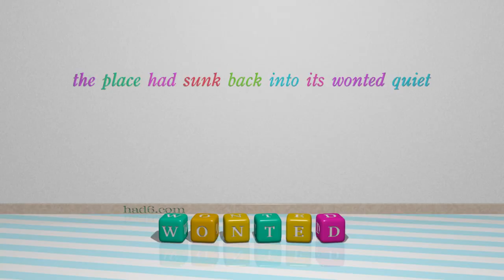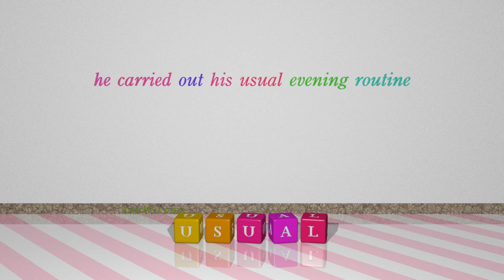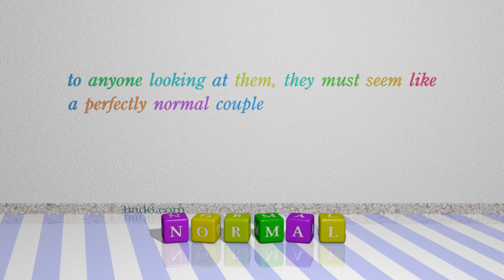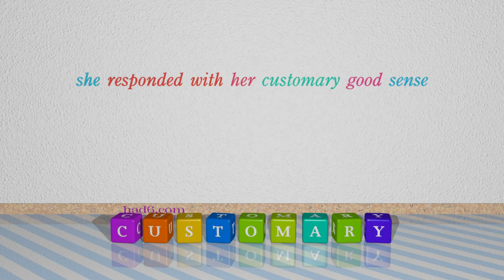regular - 11 adjectives similar to regular (sentence examples)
This video examines regular as an adjective. Here, 11 adjectives, which have meanings similar to that of regular in standard English, are introduced through sentence examples. These synonyms help you to remember the meanings of this group of words for improving your vocabulary.